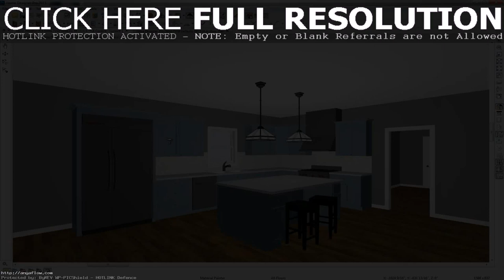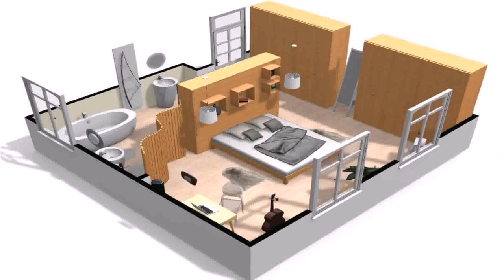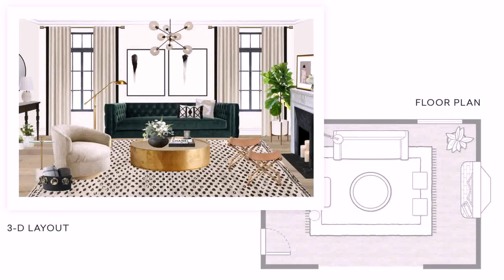Happy Home Designer Room Layout - Gif Maker DaddyGif.com (see description)